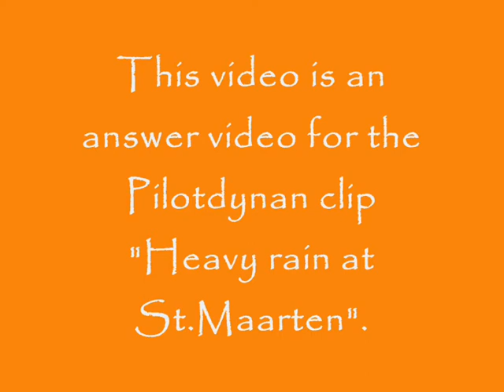A day at St.Maarten | Part 2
A day at St.Maarten is an answer video for the Pilotdynan clip Heavy rain at St.Maarten. by Sindromeaerei. Please rate and comment! (Made with Flight Simulator 2004)